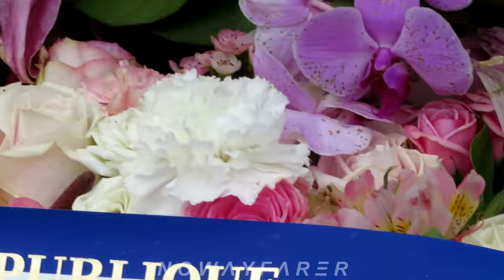Les fleurs d'Emmanuel et de Brigitte MACRON 💐 sur la tombe de Hélène Carrère d'Encausse 14 Août 2023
(//‿•) Le président de la république en vacances au Fort de Brégançon dans le Var, avec son épouse, a tenu à honorer Hélène avec des roses blanches. L’historienne spécialiste de la Russie a été enterrée, vendredi à Paris, avant un hommage national prévu aux Invalides à la fin de l’été. Elle fut la première femme à avoir accédé au poste de secrétaire perpétuel de l’Académie Française. Hélène Carrère d'Encausse s’est éteinte le 6 août dernier à l’âge de 94 ans. Elle laisse derrière elle ses trois enfants, Emmanuel (65 ans), Nathalie (63 ans) et Marina (61 ans).

Hélène Carrère d'Encausse n'est plus. Samedi 5 août 2023, la mère de Nathalie, Emmanuel et Marina - l'animatrice du Magazine de la Santé sur France 5 - s'est éteinte à l’âge de 94 ans. La triste nouvelle a été annoncée par ses enfants par le biais d'un communiqué de presse transmis à l'AFP. "Elle s'est éteinte paisiblement, entourée de sa famille", apprenait-on. Considérée comme l'une des plus grandes spécialistes de la Russie, l'écrivaine avait intégré l'Académie française en 1990. Quatre ans plus tard, en juin 1994, Hélène Carrère d’Encausse était élue au Parlement européen. En apprenant sa disparition, Emmanuel Macron a aussitôt réagi, en saluant la mémoire d'une "historienne majeure, première femme Secrétaire perpétuel de l'Académie française", et dont le "legs, comme elle, est immortel".
Dans la foulée, l'Élysée a confirmé auprès de LCI qu’un hommage national sera rendu à l'académicienne Hélène Carrère d’Encausse dans les prochaines semaines. Une cérémonie à laquelle le mari de Brigitte Macron assistera en personne, depuis la cour d'honneur des Invalides "avant la fin de l'été", selon un communiqué du palais. Le président Emmanuel Macron et son épouse ont également salué dans ce communiqué "un destin exceptionnel, mû par l'amour de notre pays, de sa langue et de sa culture". Ils évoquent "une femme qui traversa son siècle, marqua l'époque, parvint à en transmettre l'histoire à des milliers de lecteurs".

Trois jours après la disparition d'Hélène Carrère d'Encausse, sa famille a annoncé, par le biais d'un communiqué, que les obsèques auront lieu lors d'une cérémonie religieuse célébrée le vendredi 11 août, en l'église Saint-Germain-des-Près, à Paris, dans le sixième arrondissement de la Capitale. "Elles seront suivies dans la foulée d'une inhumation au sein du cimetière du Montparnasse, où l'intimité familiale a été demandée". La famille a par ailleurs confirmé qu'un hommage national sera également prévu. En revanche, ce dernier aura lieu ultérieurement, "sûrement à la fin de l'été"